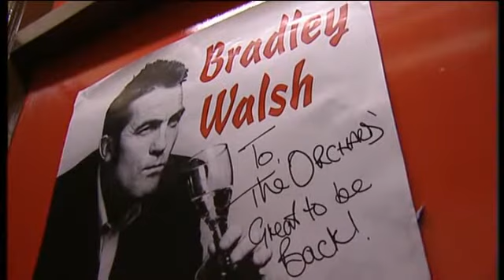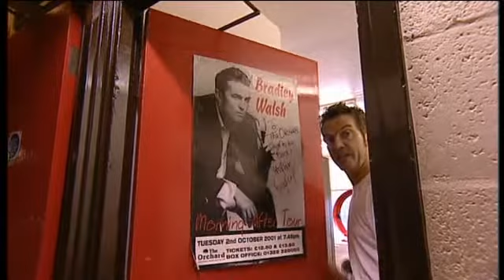Bradley Walsh Live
Former Wheel of Fortune host and Coronation Street star Bradley Walsh performs a live stand-up comedy set at the Orchard Theatre, Dartford in September 2004.